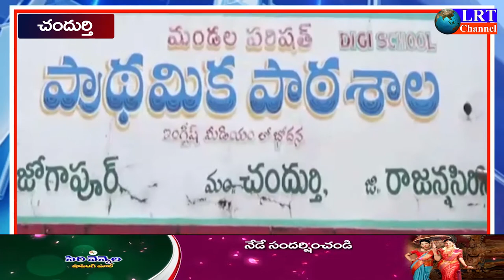10.08.2021 LRT NEWS BULLETIN RAJANNA SIRICILLA